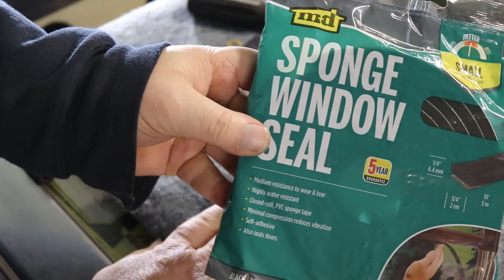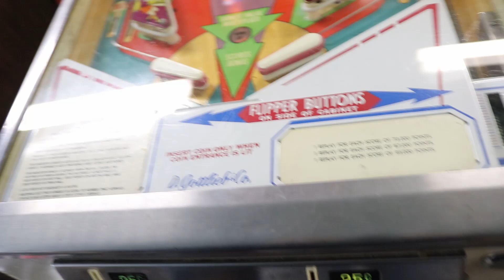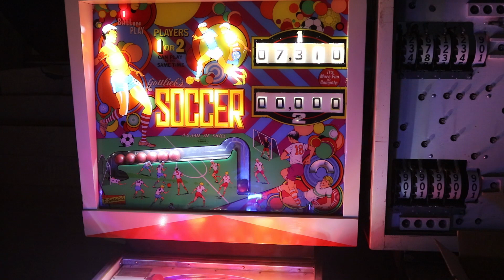Fixing Clunky Chimes On Our 1975 Gottlieb Soccer / Game Play / Fun Pinball Machine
This helps keep my channel going. In this video, we fix the clunky chimes in our 1975 Gottlieb Soccer EM pinball machine.

Music and sound effects from Epidemic Music